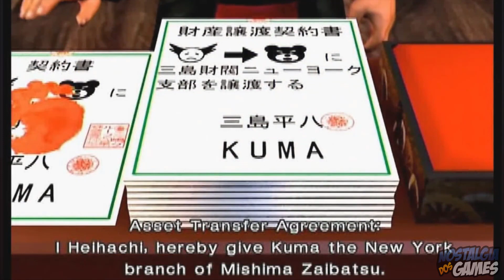10 VERDADES SOBRE O HEIHACHI DA SÉRIE TEKKEN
Raul
Rua Maria Souza 406
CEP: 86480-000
Conselheiro Mairinck PR

10 VERDADES SOBRE O HEIHACHI DA SÉRIE TEKKEN
Para o vídeo de hoje o personagem escolhido foi Heihachi Mishima, o famosos CEO da empresa Mishima Zaibatsu da série Tekken, e Tambem um dos antagonistas do game.

1 - Casos de família
Pra entendermos melhor os acontecimentos na vida de heihachi nos torneios tekken, é preciso voltar um pouco no tempo, para descobrir como o vilão conseguiu sua promoção no trabalho e conquistou o cargo mais alto na Corporação Mishima Zaibatsu.

2 - Casos de família 2
Heihachi foi o fundado da "Tekken Force", essa corporação era responsável por fazer os servicinhos sujos do vilão e sempre é citada na série.

3 - Casos de família 3
Alguns anos se passaram e Heihachi não conseguiu capturar Ogre, mas seus pesquisadores conseguiram coletar amostras de seu sangue e tecido.

4 - Animal de estimação
Heihachi não é somente ódio no coração não, já ouve épocas em que ele se importou com um único ser, o Kuma. Isso mesmo o urso Kuma.

5 - Jovem ainda
Voce já se perguntou porque heihachi aparece mais jovem em tekken tag tournment?

6 - A marca
Muitos personagens nos games tem algum desenho ou símbolo nas roupas que tem algum significado, e um dos trajes de heihachi tem o desenho da cabeça de um tigre, voce sabe o porque disso?

7 - Estilo de luta
Heihachi luta usando Mishima Style Fighting Karate, que na verdade é estilo de luta da família mishima. Quem criou mesmo esses movimentos foi Jinpachi Mishima, heihachi só tomou pra ele e pronto.

8 - Sementes do mal
Por outro lado heihachi tambem tentou aumentar sua família quando adotou Lee Chaolan, e o criou como seu verdadeiro filho.

9 - Lado bom
Um tempo atrás eu fiz o vídeo sobre a Ling Xiaoyu, a novinha da série, que no inicio de sua história fugiu de casa e invadiu o navio de heihachi derrotando todos os soldados.

10 - Fora de tekken
Saindo um pouco da história de tekken, Heihachi tbm fez várias aparições em outros jogos, como no Dead by Degrees, o game da nina Willians  Soulcalibur II.

E essas foram 10 curiosidades sobre o heihachi da série tekken, espero que voce tenha gostado do vídeo, e se quiser assistir sobre os outros personagens, tem link na descrição e um card ai na tela é só clicar e assistir a playlist. Agora sim eu vou encerrando por aqui, muito obrigado aquém assistiu ate o final e ate a próxima fui!